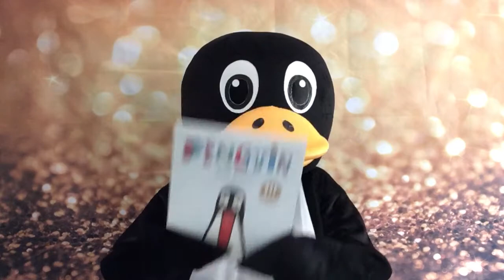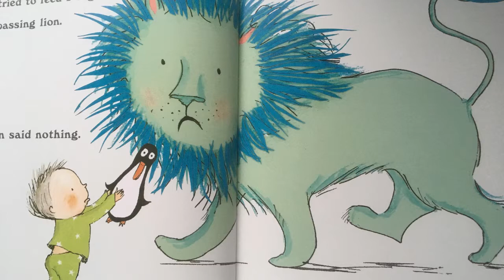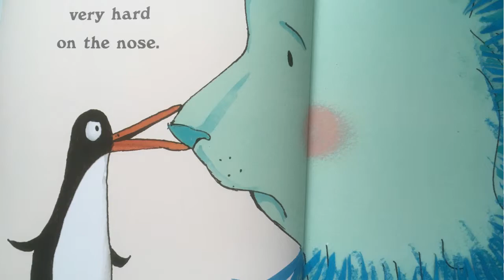Penguin by Polly Dunbar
"Hello Penguin!" said Ben.  Penguin said nothing.  "Can't you talk?" said Ben.  Penguin said nothing.  What can Ben do to make Penguin speak?